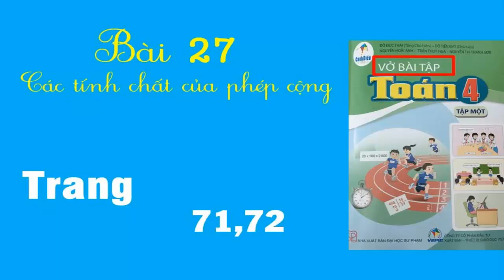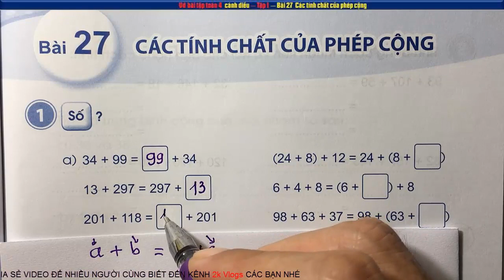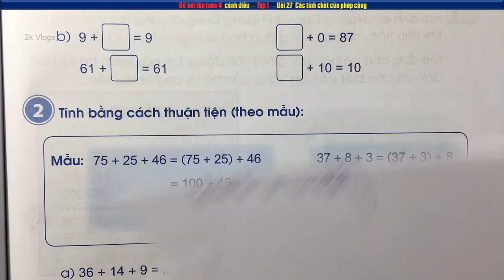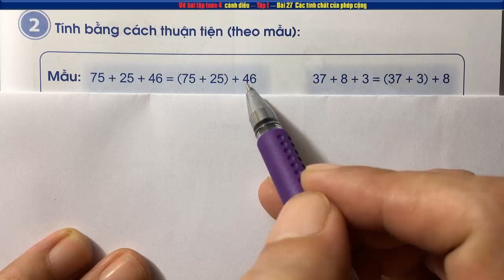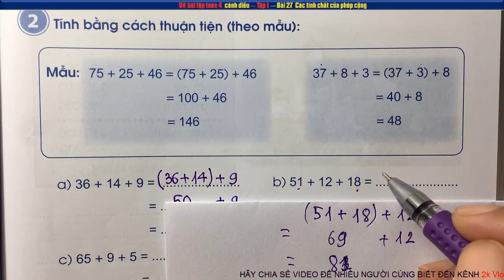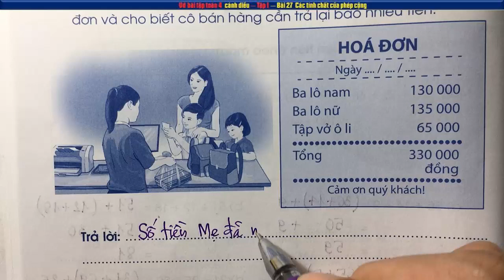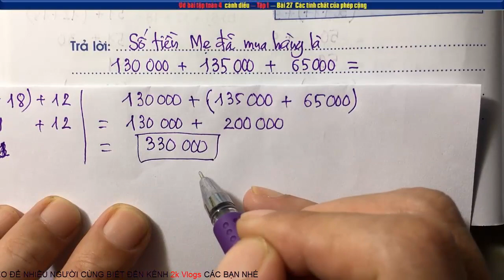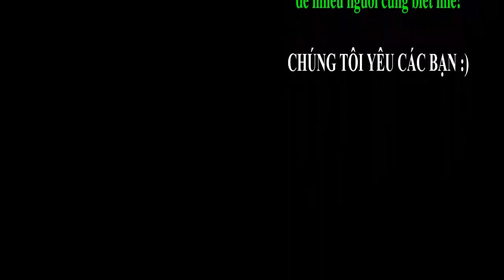Vở toán lớp 4 sách cánh diều | Bài 27 Các tính chất của phép cộng | trang 71+72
VBT Toán lớp 4 sách cánh diều Bài 27 Các tính chất của phép cộng trang 71,72
👇 Xem nhiều hơn các video của 2k Vlogs 🌴